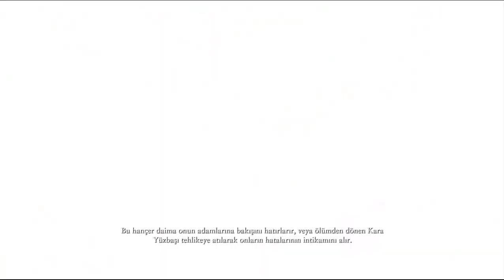Ryse Son of Rome PART 2 İNTİKAM YEMİNİ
Barbarlara karşı intikam yemini ettiğimiz güzel bir bölüm. İyi seyirler.